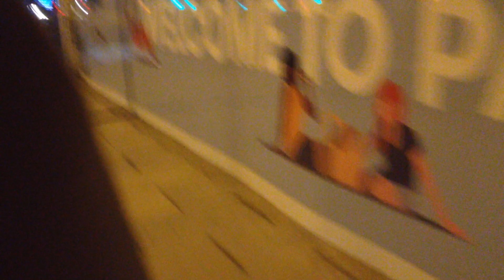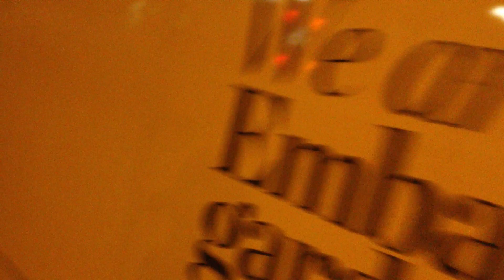Just filming 669